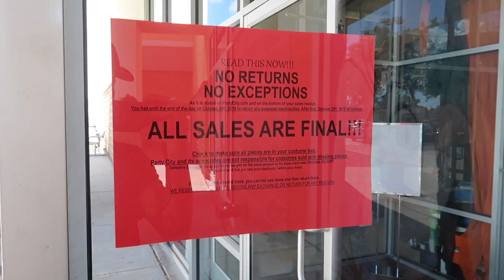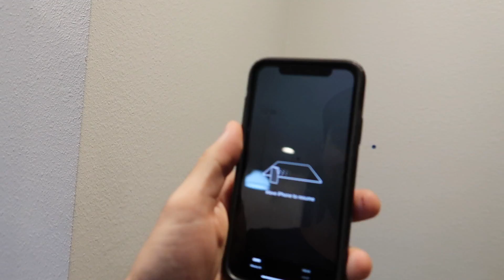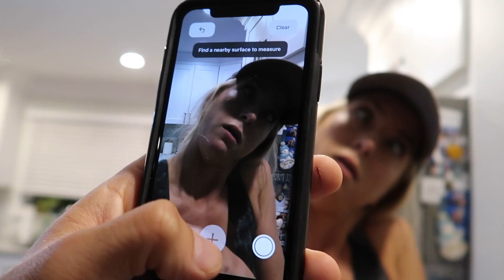Dogs React To Hilarious Infaltable Cow Costume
For some reason Diesel has an obession with cows so I wanted to see if this inflatable cow halloween costume would freak him out... welll... | CTFxC Day 3,465 on 10.25.18